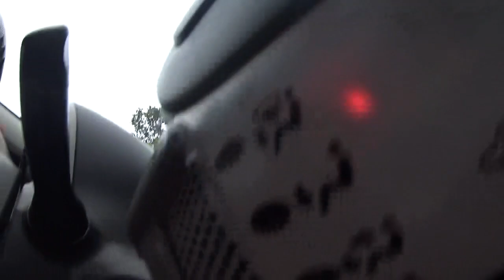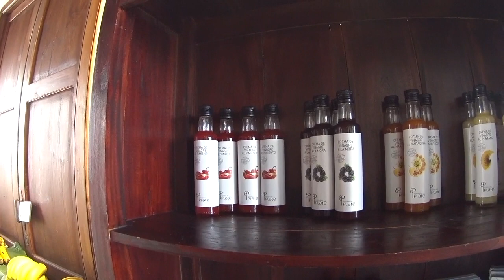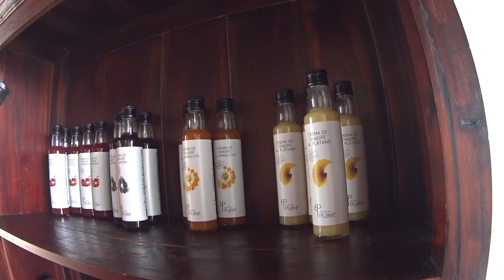Прогулки по Тенерифе!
Приключения "Пятачка" и Шерлока Макса продолжаются! Немного юмора и много кадров с поездки по достопримечательностям острова Тенерифе!